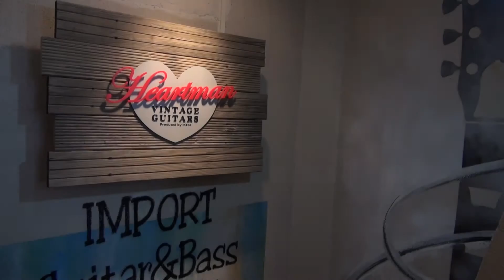【池部楽器店】KAWAI Z-1 80's Green Sunburst ‹Jul. 2014 HMVG›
【池部楽器店】ハートマンヴィンテージギターズ （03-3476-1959）

KAWAI
Z-1 80's Green Sunburst
▼ショッピングページはこちら！▼
珍しいカラーのKAWAI製エレキギター。スルーネックに24Ｆ、ブースターも搭載した意欲作！
試奏アンプ：Fender Twin Reverb 1965年製

渋谷駅西口から徒歩2分にあるヴィンテージギターショップ「Heartman Vintage Guitars」。日々続々とレア＆ヴィンテージギター・ベースが入荷しています。

★2014年7月、ハートマンヴィンテージギターズ今月のご紹介！